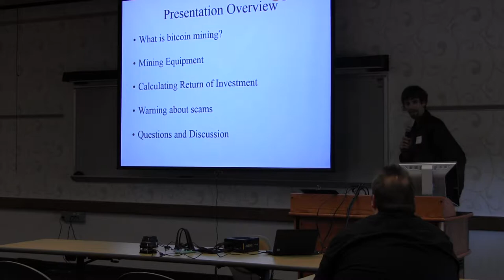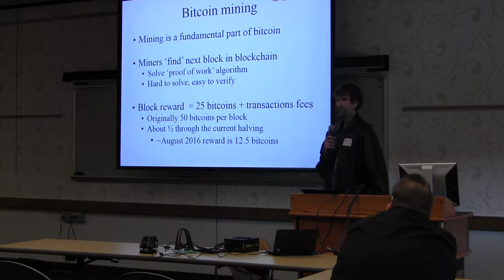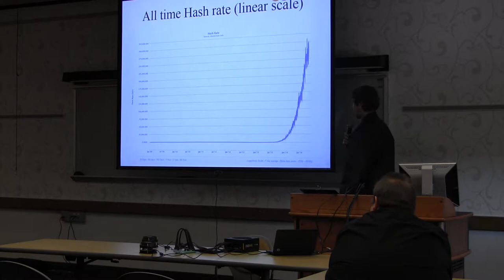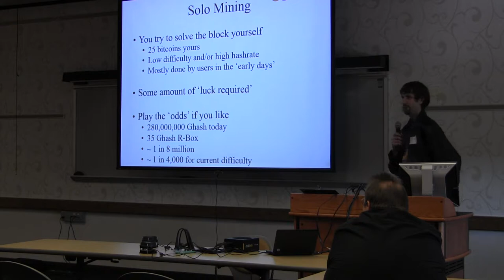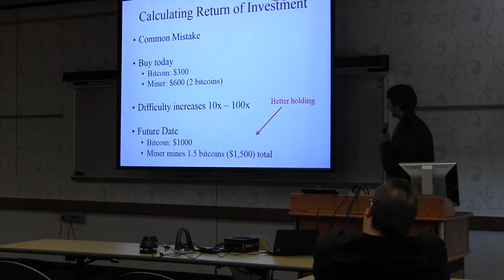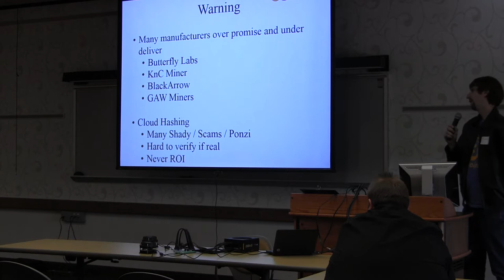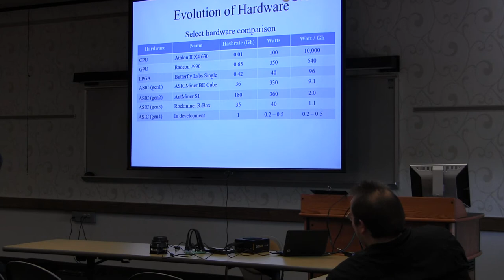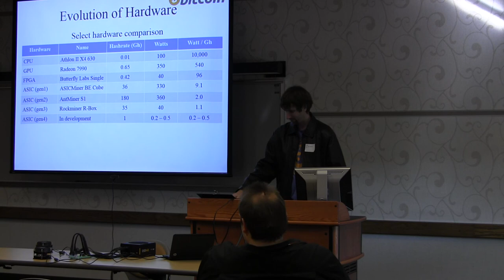Brian Kozak at the Midwestern Bitcoin Conference 2014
Miner and Purdue aluminus Brian Kozak talks about mining at the Midwestern Bitcoin Conference, last Saturday November 1st.